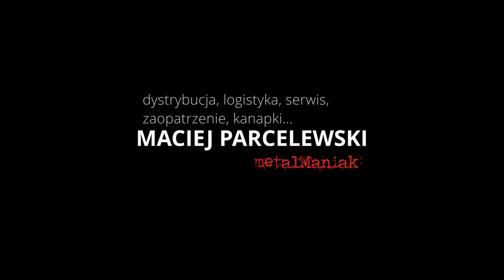WYTŁACZANIE BLACHY - TAJEMNICZE ROLLERY BIRÓ PROFIL z WĘGIER